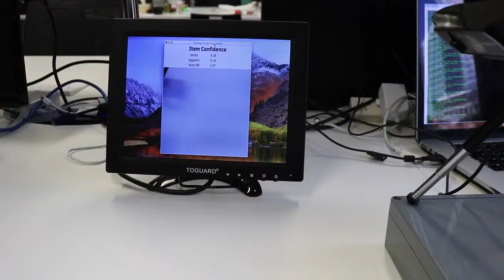The Cognitive Company - Identifying Cauliflower